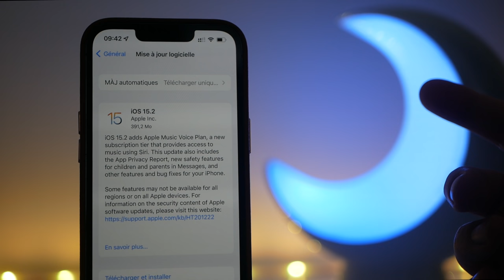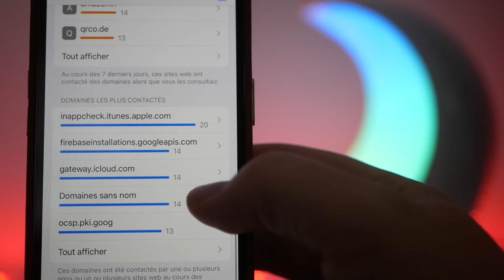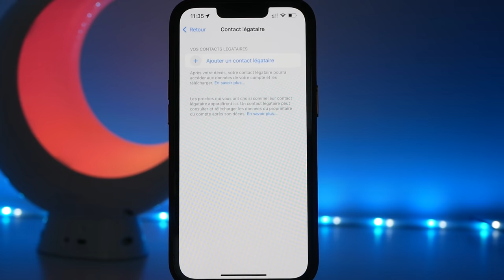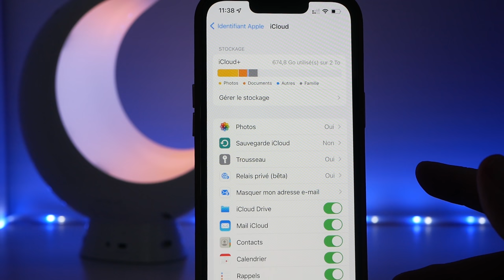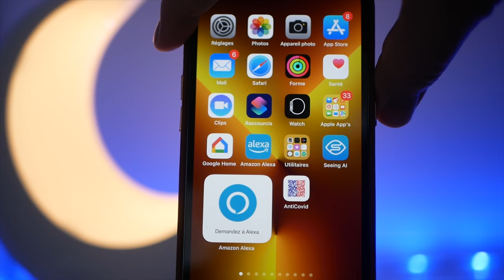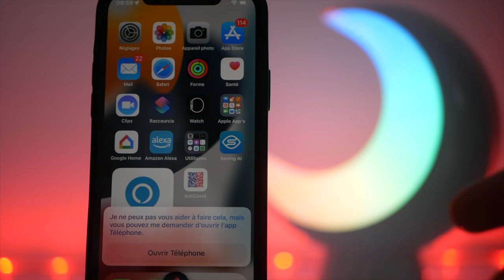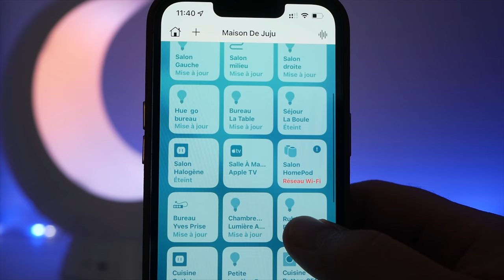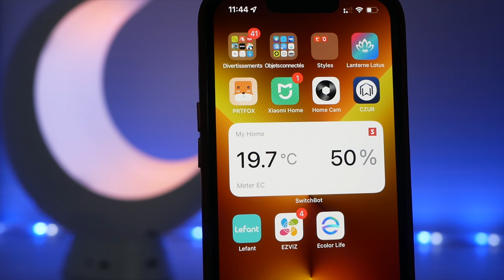iOS 15.2 est disponible pour tous sur iPhone ! Point sur les nouveautés et correctifs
iOS 15.2 est disponible pour tout le monde sur iPhone . Je vous propose de découvrir les nouveautés de ce nouvel iOS .
🌙 Lampe ECOLORED (lune)